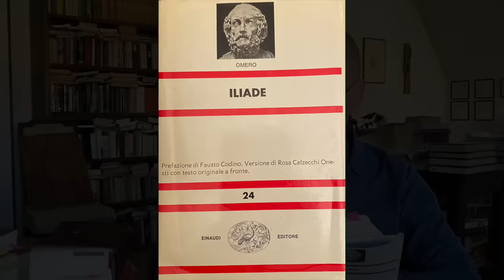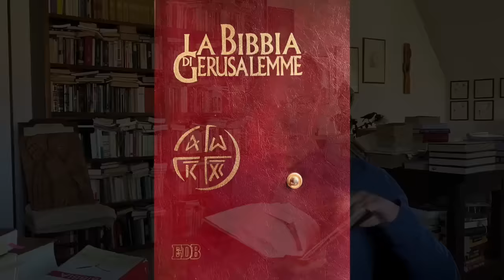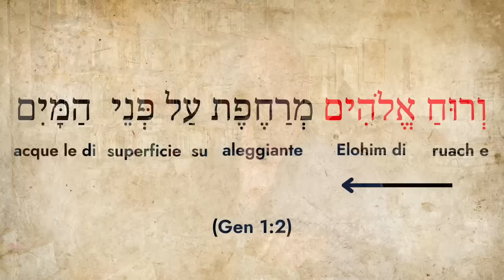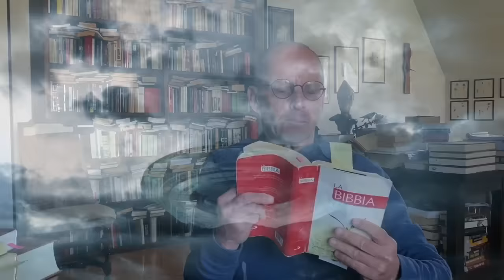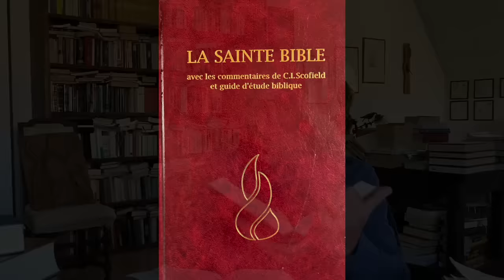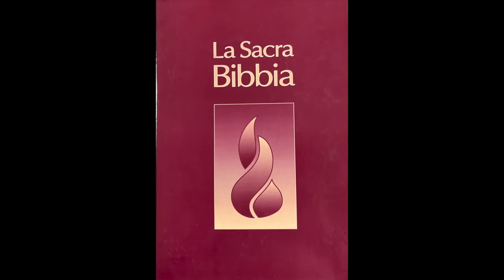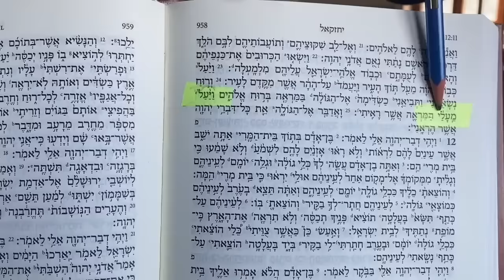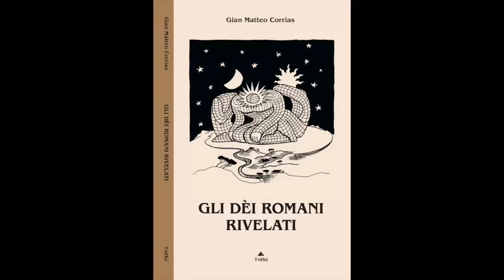I carri degli Dèi | Mauro Biglino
Mauro Biglino analizza e confronta le descrizioni riportate sia nella bibbia sia nei poemi omerici relative a viaggi in luoghi misteriosi per mezzo di carri volanti descritti con dettagli sorprendenti che sembrano illustrare esattamente gli stessi mezzi di trasporto.
Mauro Biglino analyses and compares descriptions in both the Bible and the Homeric poems of journeys to mysterious places by means of flying chariots described in astonishing detail that seem to depict exactly the same means of transport. 🇬🇧 English subtitles.